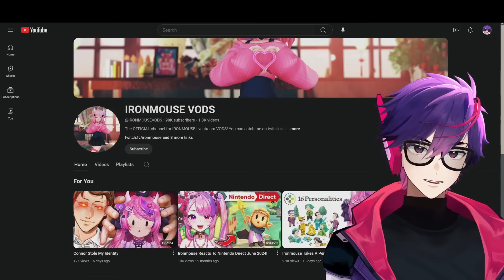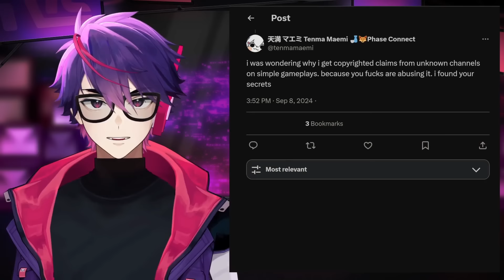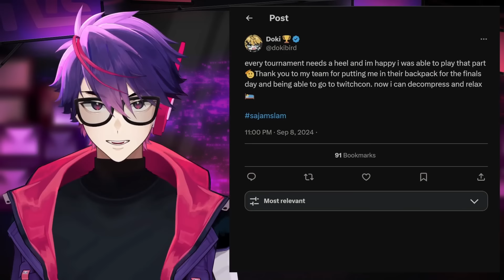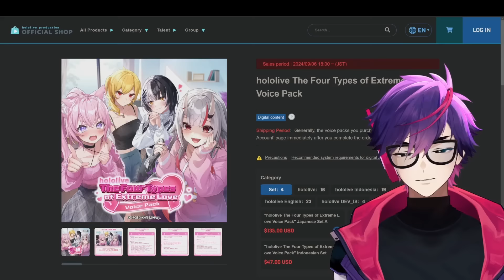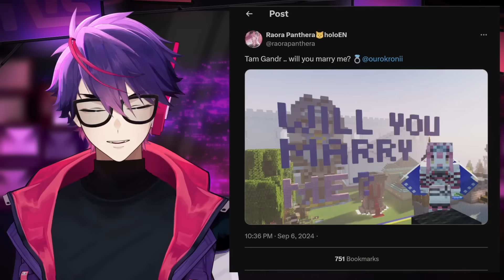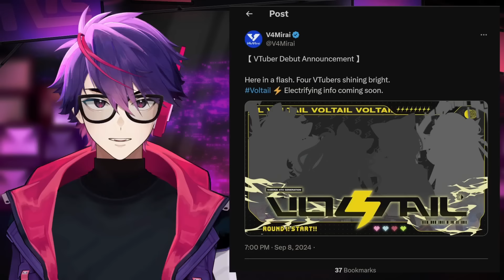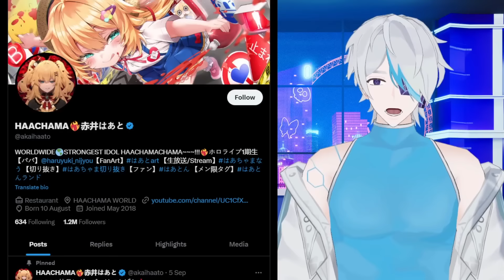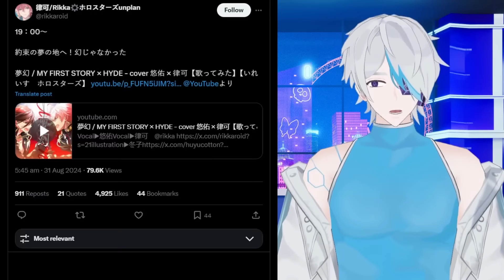ironmouse Channel Terminated, VTubers Speak Out Against YouTube, Doppio Dropscythe Artist Under Fire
00:00 ironmouse Channel Terminated
05:21 VTubers Speak Out Against YouTube
07:14 Michi Mochievee Returns
07:58 Froot RTX Reveal
08:32 Doki & Vivi Teams Go To Twitchcon
10:16 Doppio Dropscythe Artist Under Fire
12:31 Nanashi Mumei Merch Error
12:53 Mori Calliope MV Hits Big
14:06 Gawr Gura 2.0
14:33 Hololive Girls Turn Dere
15:43 1 Year of GRINDSTONE
16:09 Takanashi Kiara Bares All
17:14 ENreco Finale Wrap-Up
20:04 Nijisanji Music Festival 2024 Announced
20:59 New Reimu Endou & Kotoka Torahime Outfits
21:41 Inui Toko Birthday & Fuwa Minato 1 Million
22:57 VTuber Agency Birthdays & Graduations
24:41 Bao Treats Feet Enjoyers
26:32 Co-Dee's HoloJP News
30:44 Co-Dee's HoloID News
32:22 Outro